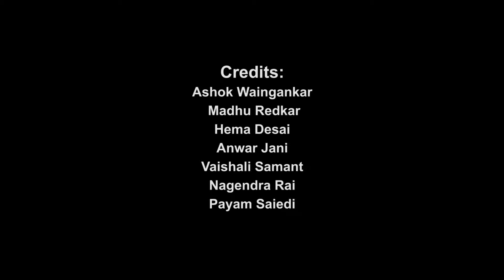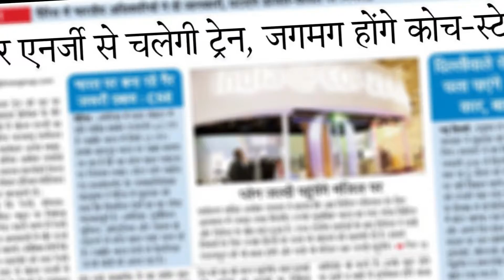Sadi Ki Pukar Video